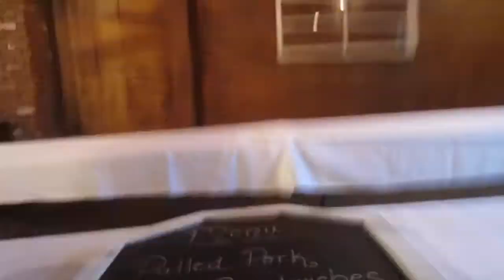IS THIS ILLEGAL?!?! StarrVlogs 4-24-15 (Day-479)